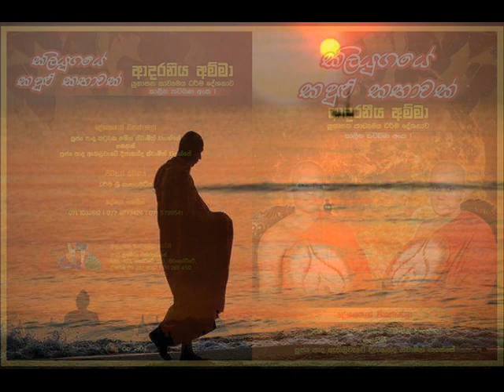KATUWANA SAMITHA THERO 03